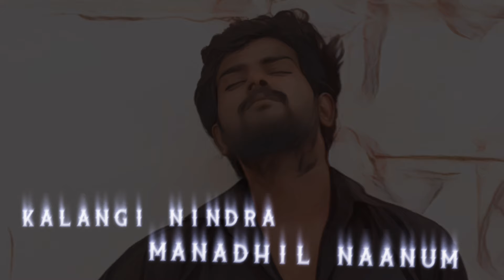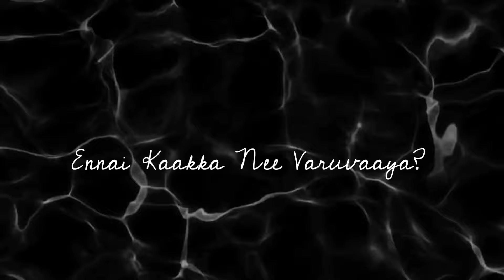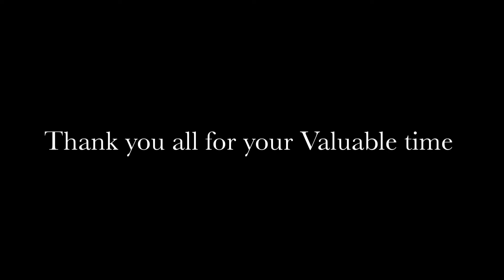Theeraa Valiyil Lyrical Song | Tamil Song | Mathew Ambrose | Ajith Kumar | Surya Sj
A Pain of AJ

On Screen: Ajith Kumar
Studio: Maaran Records
Lyricist: Surya Sj
Production: SJ Presents Productions